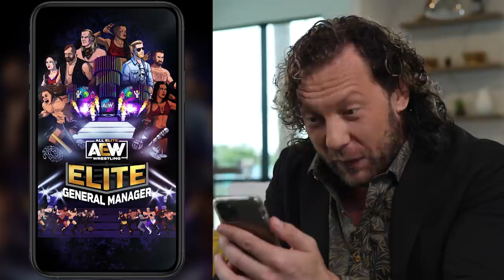Varsity Blonds, The Acclaimed, Red Velvet, Dark Order, Abadon, Big Swole and More! | AEW Dark, Ep 99